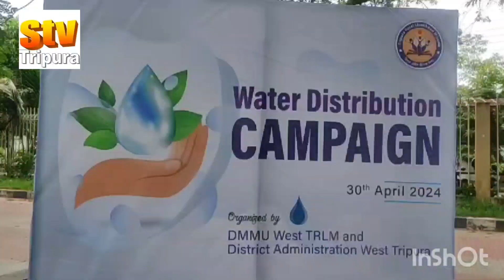প্রচন্ড উত্তাপ থেকে মানুষদের রক্ষা করতে পশ্চিম জেলা প্রশাসনের উদ্যোগে জলছত্রের আয়োজন